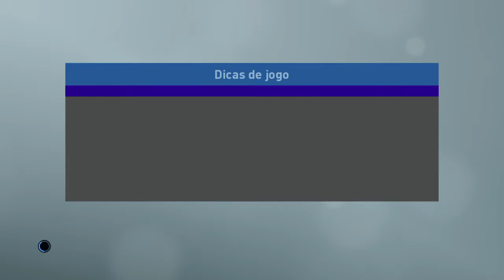COPA LIBERTADORES DA AMERICA - OITAVAS DE FINAL - IDA - JUNIOR BARRANQUILLA X FLAMENGO